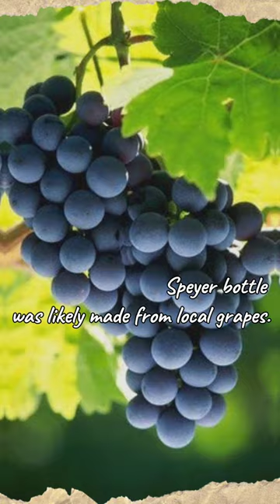The Oldest Unopened Bottle of Wine 🍷 What does it consist of ?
Since its discovery, it has been exhibited at the Wine Museum section of the Historical Museum of the Palatinate in Speyer.